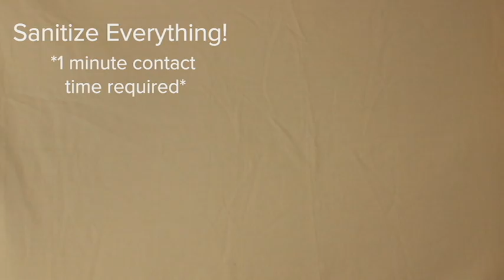Simple Dry Yeast Rehydration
A demonstration of our simple rehydration of dry brewer's yeast.